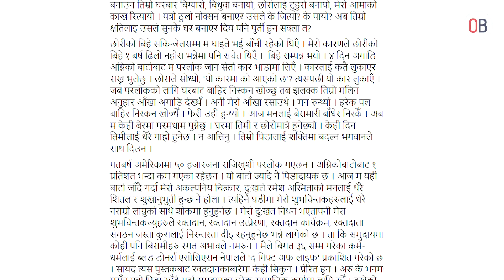‘म परलोक जाँदैछु’ स्टाटस लेखेर हराएका मैनालीको खोजी जारी